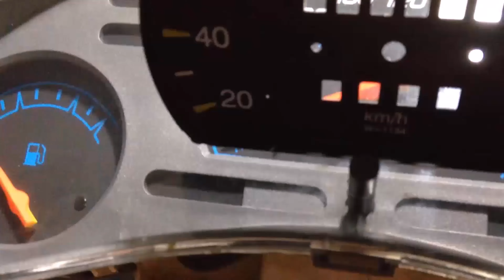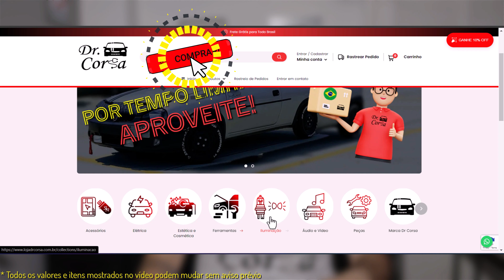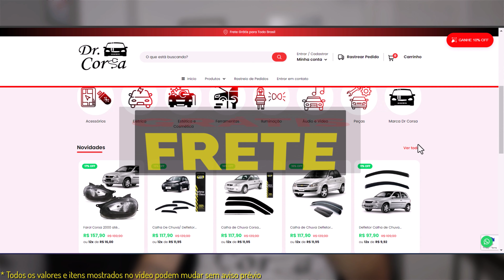ÁGUA SAINDO PELO ESCAPAMENTO É NORMAL?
E aí, pessoal! Hoje vamos falar sobre um assunto que muita gente tem dúvida: água saindo pelo escapamento. Será que é normal? 🤔 No vídeo de hoje, vou te explicar tudo o que você precisa saber sobre esse fenômeno e se você precisa se preocupar ou não. Então, se você já se pegou perguntando se é normal ver água saindo pelo escapamento do seu carro, não deixe de assistir! Vou esclarecer todas as suas dúvidas e te ajudar a entender o que está acontecendo. Fique ligado e vamos desvendar esse mistério juntos! 🚗💦